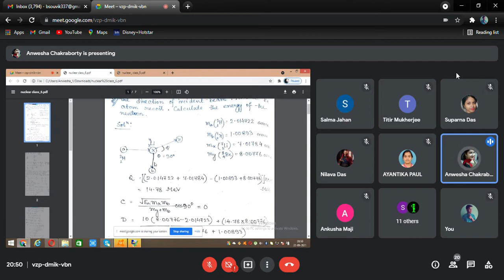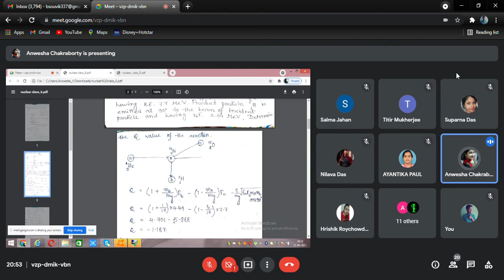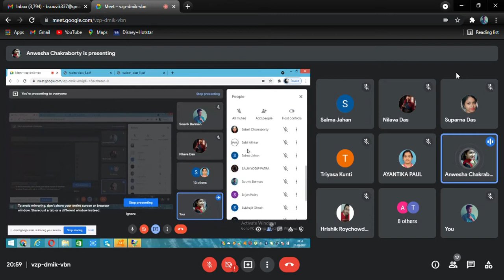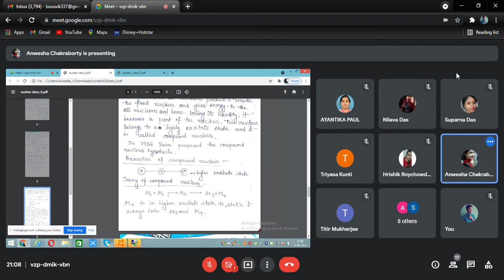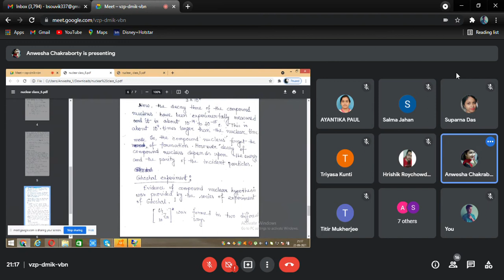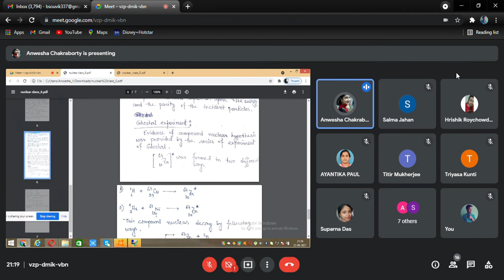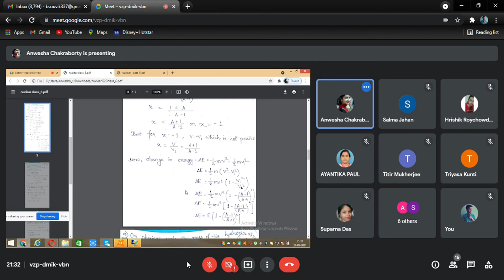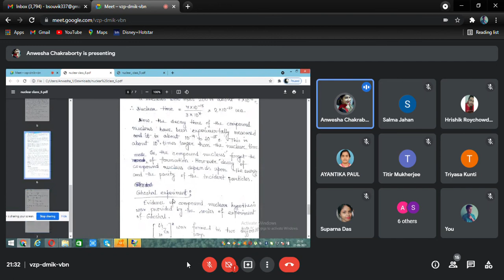nuclear class 6.2//Q-value problem//Compound Nucleus